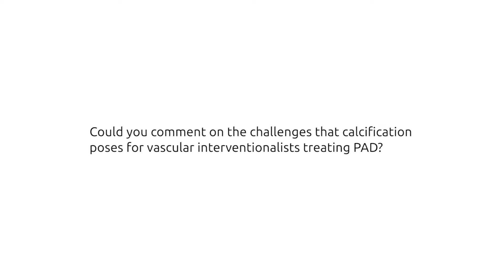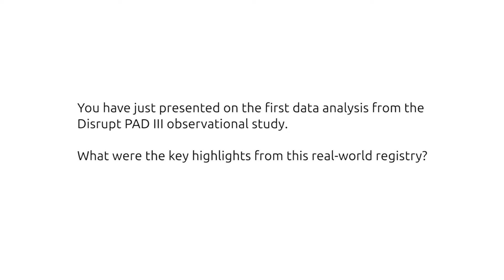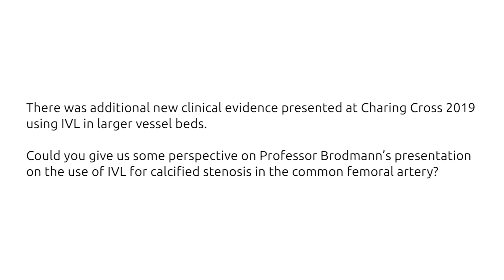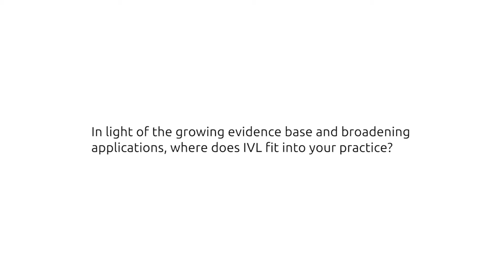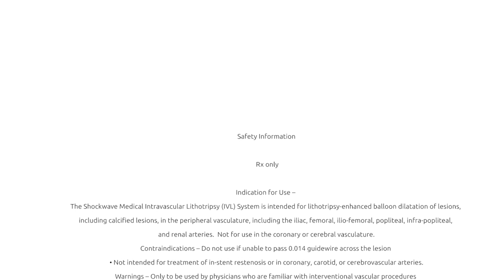Intra-arterial calcification poses “one of the biggest challenges” for endovascular therapy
Andrew Holden (Auckland, New Zealand) provides perspective on the first results from the Disrupt PAD III observational registry that were presented at the Charing Cross International Symposium 2019. This large registry is designed to evaluate the use of Intravascular Lithotripsy (IVL; Shockwave) in the treatment of calcified arteries beyond the femoropopliteal segment, in anatomies such as below the knee and the iliac arteries.

As the clinical experience and evidence base for this technology grows, Holden, one of the earliest users in the world of IVL, shares his views on the broadening applications for IVL in larger vessel beds, such as the common femoral artery and facilitating transfemoral access for large bore devices.